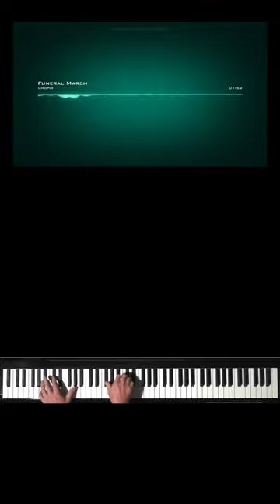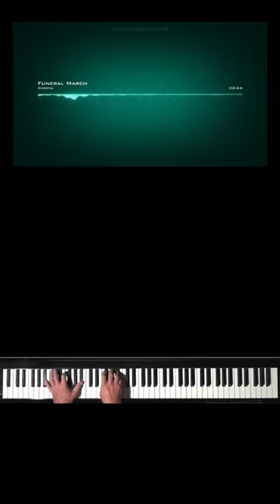funeral march chopin